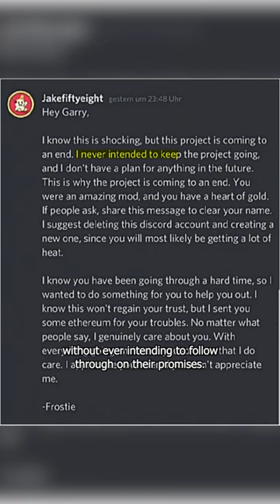How Colorful Ice Cream Pictures Led These Men to Jail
Ethan Nguyen and Andre Llacuna were the masterminds behind the Frosties NFT rug pull of 2021. While the pair was initially successful and ran away with over $1 million, they were eventually arrested.